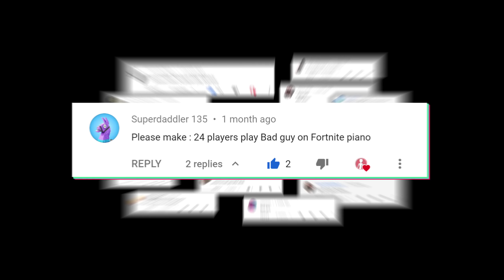24 players play "Bad Guy" on Fortnite piano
Comment what song you would like to see next! ENJOY
This was the most requested song so far!

and yes, this is edited :)

Here is a cookie for you! :D